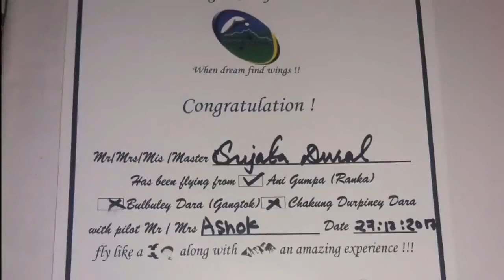Paragliding at sikkim gangtok rasithang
Paragliding in Gangtok Overview · The activity is for 5-10 minutes and can be attempted anytime between 10: 00 AM to 4:00 PM. · Arrive at the destination and prepare yourself for a fun-filled adventure.